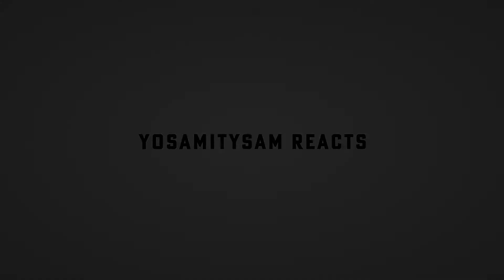Rosé - Gone M/V reaction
Sorry it has been a little while and DEFINITELY sorry about the mess. I'll do better. Anyway, I love this song and video!!!